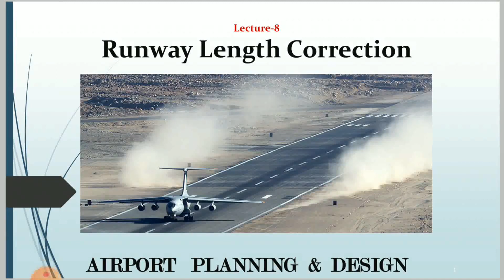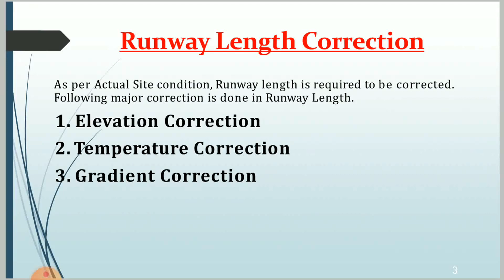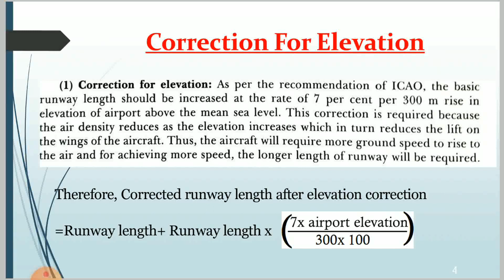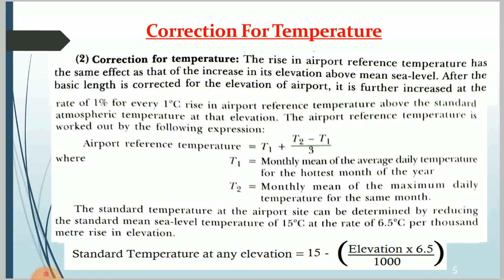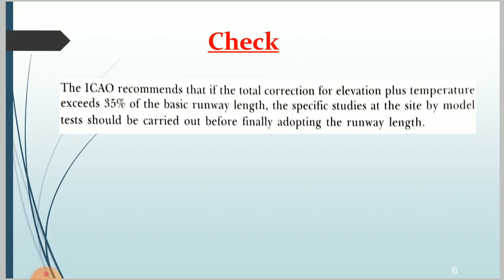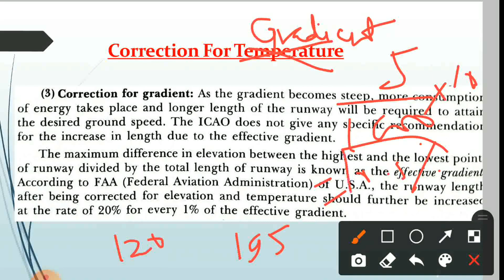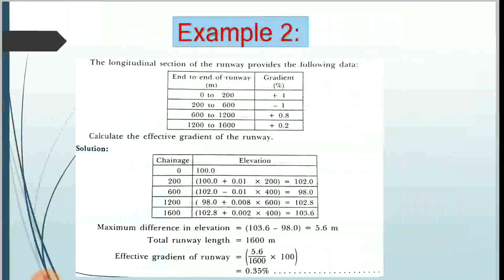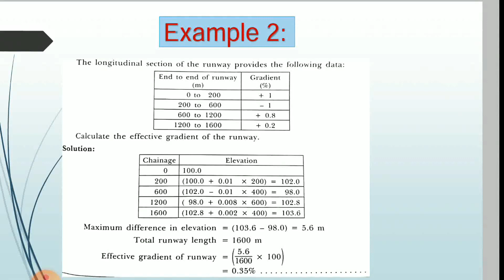Runway Length Correction I Airport Planning & Design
Runway Length Correction
Correction due to elevation
Correction due to temperature
Correction due to Effective gradient